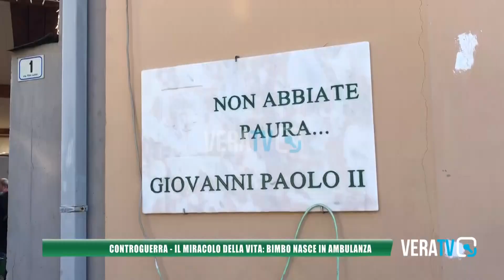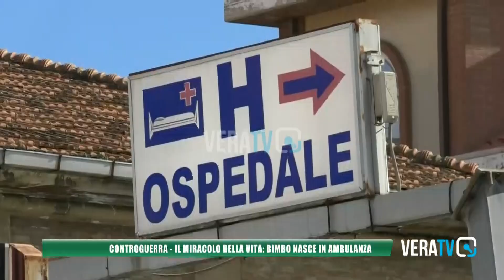Controguerra - Il miracolo della vita: bimbo nasce in ambulanza